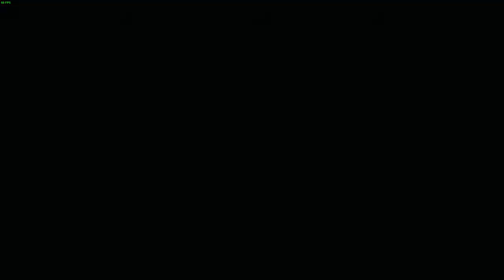My time at portia episode 36 Let's have a party. Need it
Welcome to this new episode of this let's play My time at Portia. Will I ever be happy again? What do I need to do? I know let's have a party and throw a snowball at Gale